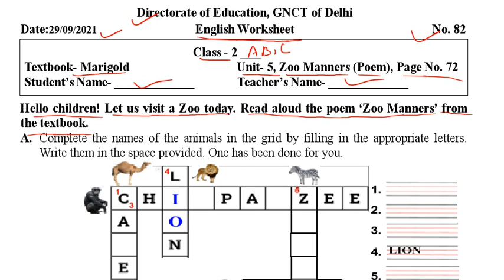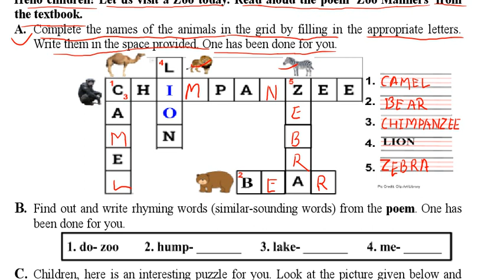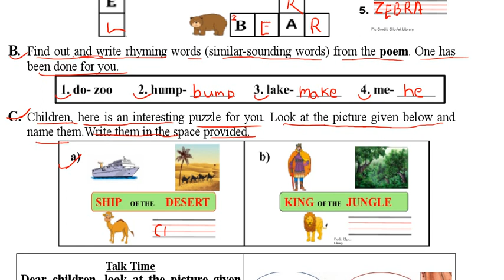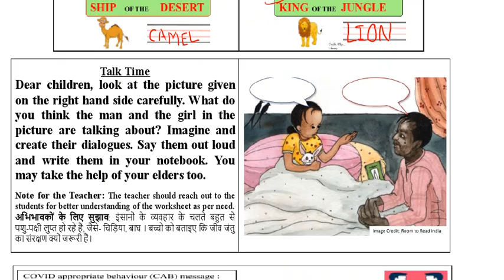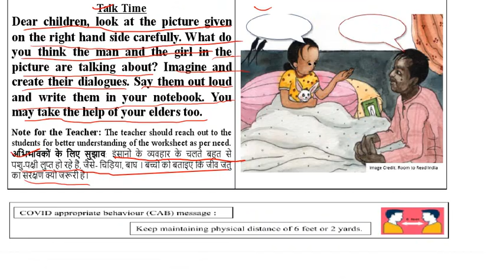DOE worksheet no 82 English class 2 ( 29/09/2021 ) || kids learning